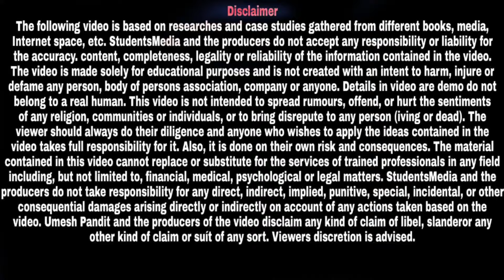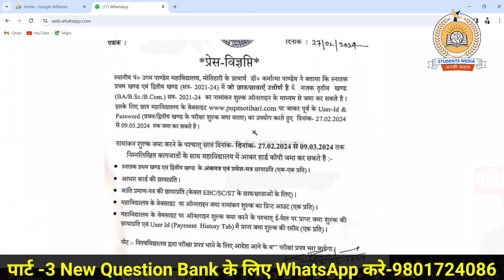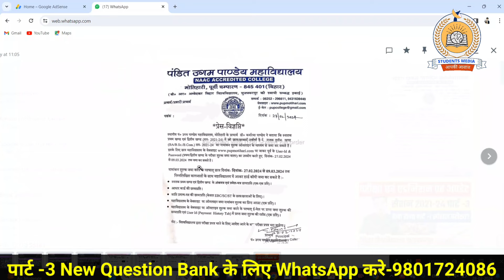brabu part 3 exam news 2021-24: पार्ट -3 परीक्षा एवं एडमिशन से संबंधित रिपोर्ट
owner.